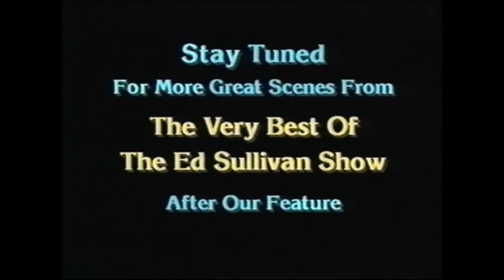Walt Disney Home Entertainment bumper history (1992-1994) Version 2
Added new variants that were found.